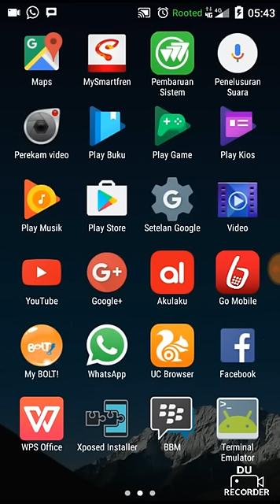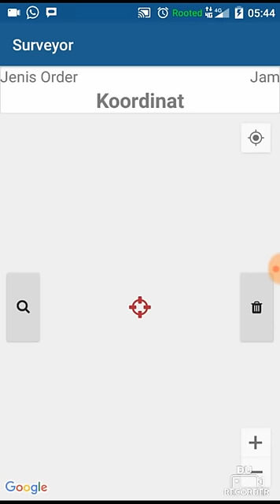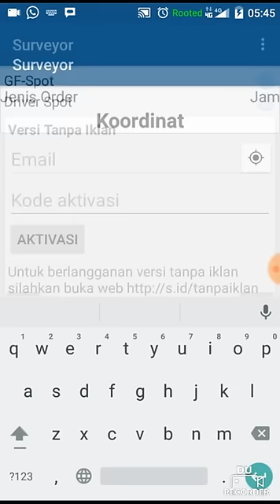Trik Jitu Bikin Gacor Orderan Gojek Grabbike Uber Wajib Tonton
Download di Playstore atau klik link berikut

Driver Online Bersatu